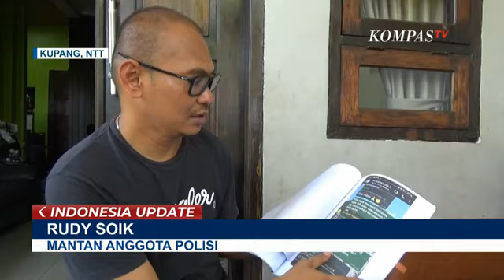Sempat Bertemu, Kapolda NTT ke Rudy Soik: Kamu yang Menentukan Karirmu Sendiri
KOMPAS.TV - Usai menghadiri rapat dengar pendapat dengan Komisi III DPR di Gedung DPR, Jakarta, Kapolda NTT, Irjen Daniel Tahi Silitonga, sempat berjumpa dengan Rudy Soik.

Kapolda NTT mengaku sempat berpesan agar Rudy Soik menjadi polisi yang baik.

Sebelumnya, Komisi III DPR menggelar rapat dengar pendapat dengan Kapolda Nusa Tenggara Timur.

Pertemuan ini digelar untuk membahas kasus pemecatan IPDA Rudi Soik.

Polda NTT membantah alasan pemberhentian tidak dengan hormat (PTDH) terhadap IPDA Rudy Soik, yang disebut terkait pemasangan garis polisi di rumah dua pria yang diduga terlibat kasus penimbunan BBM.

Kabid Propam Polda NTT menyatakan bahwa keputusan tersebut diambil karena sejumlah alasan, antara lain, IPDA Rudy Soik telah mendapatkan tujuh kali sanksi putusan disiplin dan kode etik.